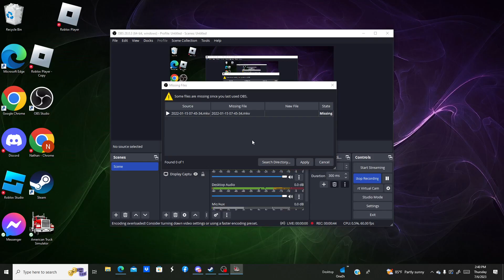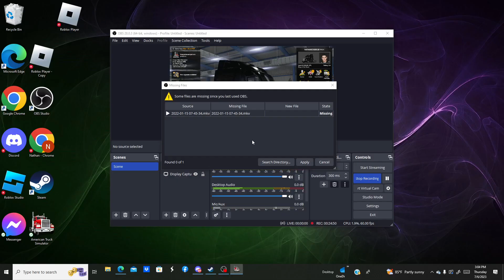AMERICAN TRUCK SIM EP 73 OVERSIZE LOAD 3/4